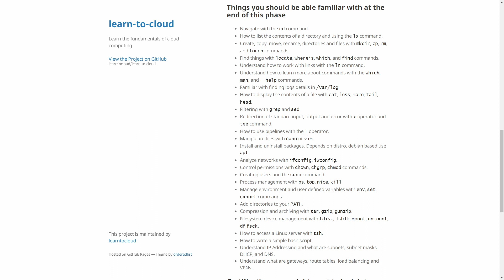From Zero to Cloud Engineer in 6 months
0:00 Intro
1:07 Phase 1: Linux and Networking
5:08 Phase 2: Programming
8:31 Phase 3: Cloud Platform
14:10 Phase 4: DevOps
15:30 Conclusion

Paid resources I recommend and make commission off:

- If you don't want to buy anything but would like to donate to my effort